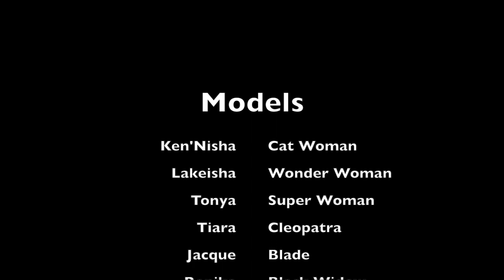BBW Super Woman Promo (Dallas,TX)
Angie Akers and BBW Models of Dallas, TX present